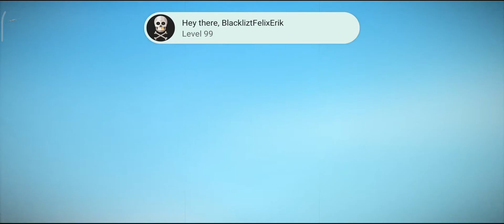🕷️ Spider Trouble | Let's Swing 🕷️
Catastrophe threatens the peaceful world of the tiny spider: the Mighty Lawnmower is coming once again to shred its way through the garden.

Help the poor spider to escape! Run! Rush! It won't be an easy ride...!

Experience the original and simple gameplay, swinging from grass to grass with your webthread!

Upgrade your abilities & climb up on the Leaderboards to compete with your Facebook friends!